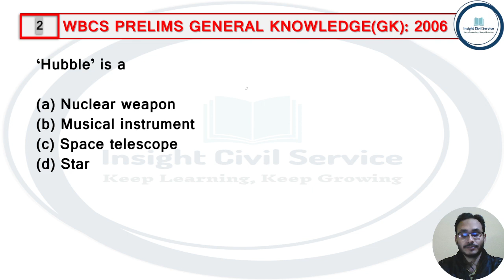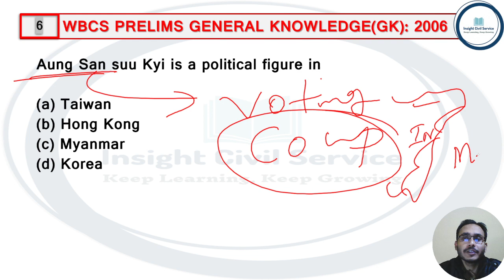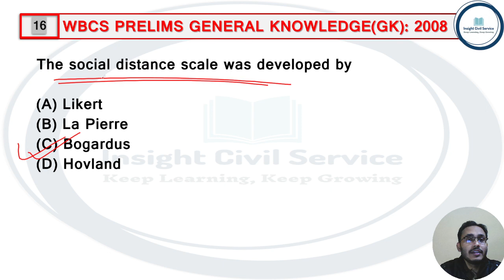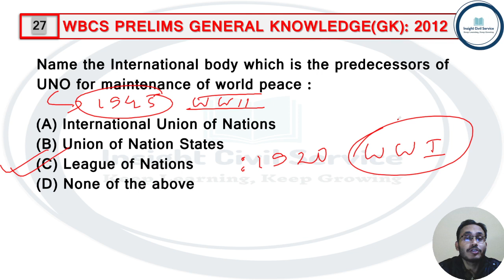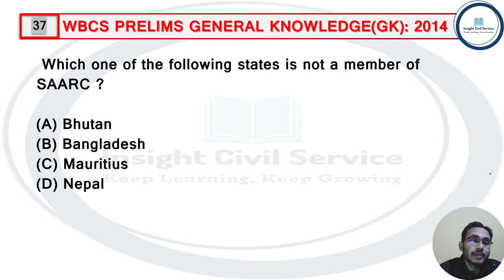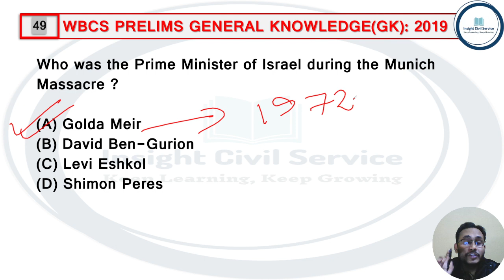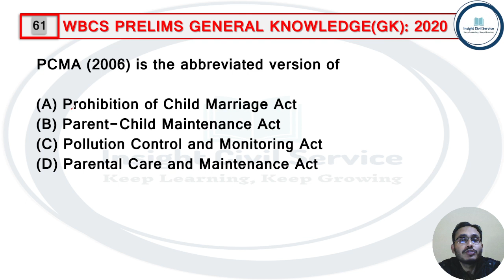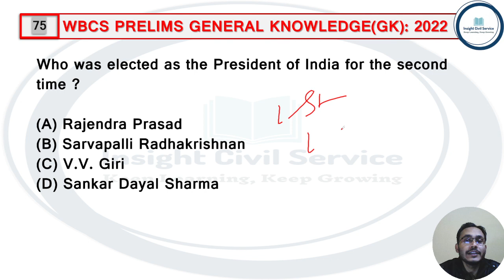General Knowledge (GK)(2000-2022) I WBCS Prelims Previous Year Solution I Explained in Bangla I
✓About This Video: WBCS Previous Year Prelims General Knowledge (GK) (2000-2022) Solution.